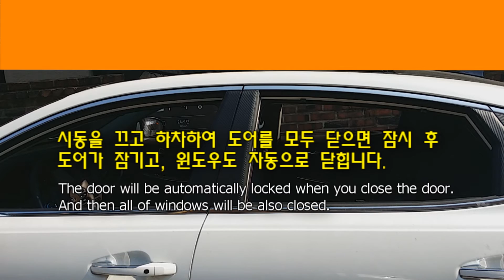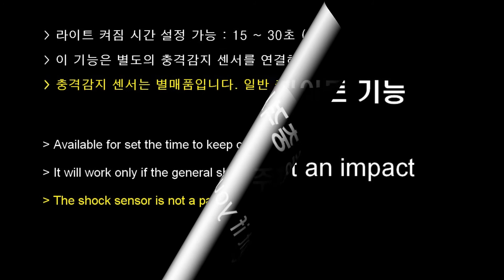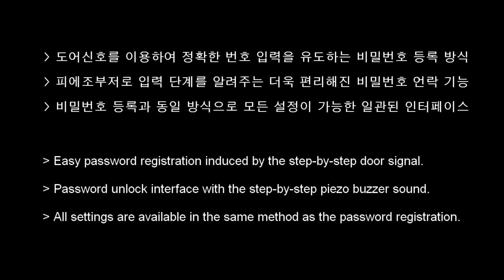올 뉴 K7(YG) : XO 에볼루션